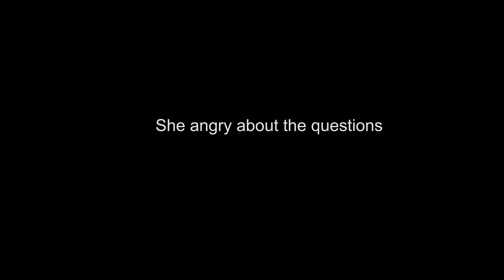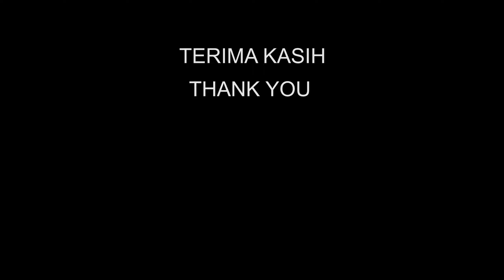🇺🇦🇮🇩Q&A~HAIR CREATOR SALON~RAA CHA RESTO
Location                        : beachwalk bali
Hair creator salon 💇 : idr 250.000 (AU$23)
Raa cha resto 🍲        : idr 200.000 (AU$18) for 2 people

UKRAINIAN & INDONESIAN
UKRAINE & INDONESIA
CEWEK BULE COWOK INDO
SHOPPING CENTRE MALL
PACAR BULE
FIKI NAKI
BULE BALI